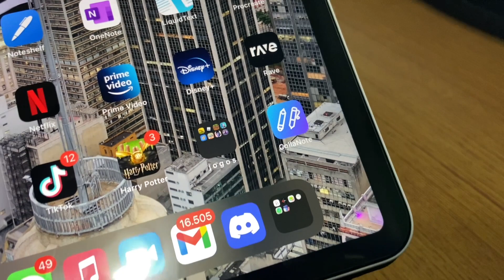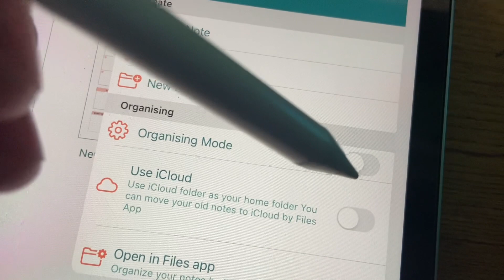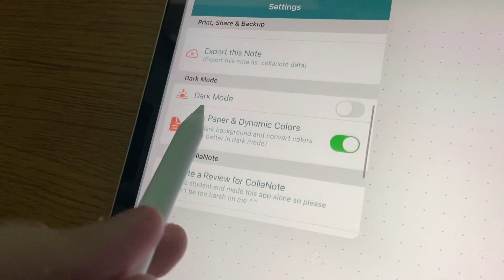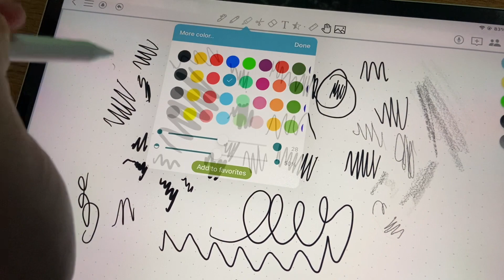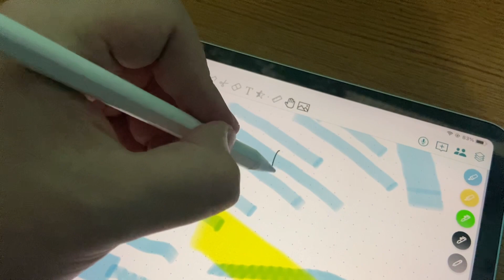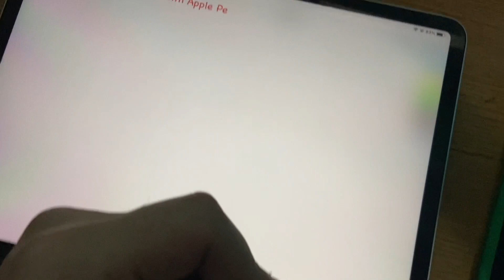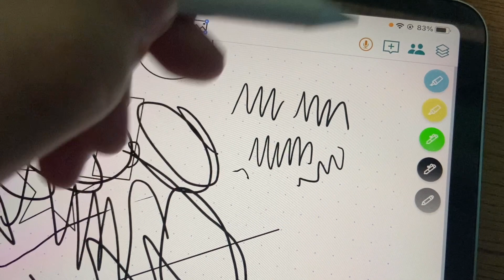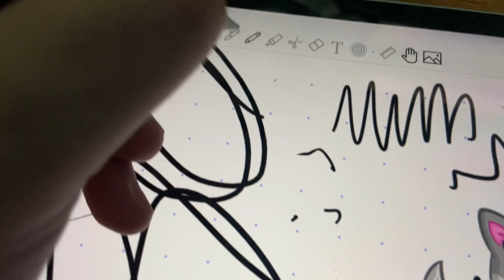O MELHOR APP GRATUITO para o iPad! BAIXE AGORA! Review do Collanote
Gente oq vcs acharam desse app? To chocado com a qualidade e pelo fato de ser GRATUITO!